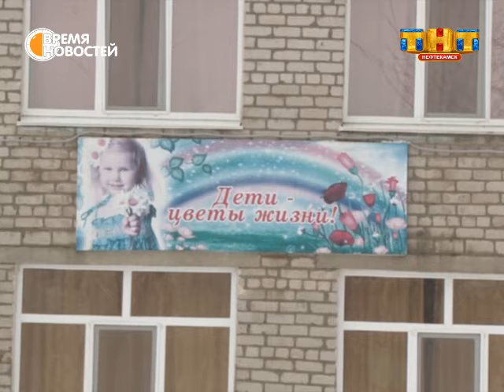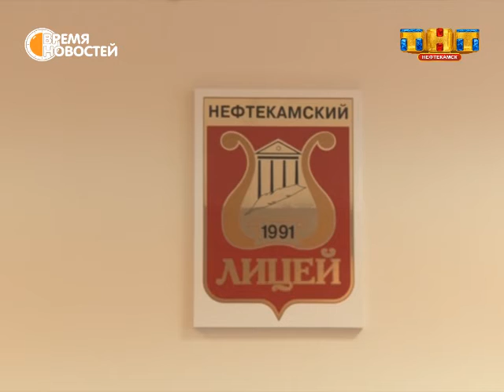Юбилейные даты учреждений образования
2016 – 2017 учебный год в системе образования нашего города богат на юбилейные даты. 20-летие отмечают 15 и 16 школы, 30 исполняется 12. Есть в Нефтекамске и дошкольное учреждение, которому 55 лет, то есть он на год старше самого города. Об организациях- юбилярах этого учебного года в следующем материале.